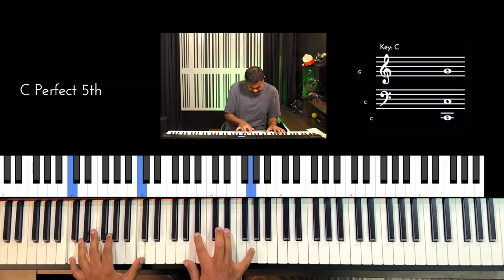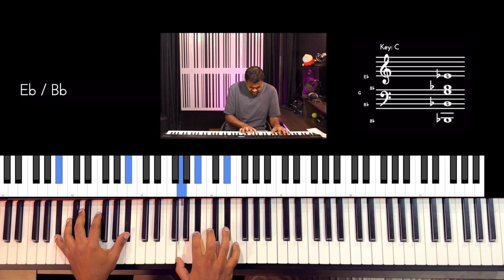Riff #2837 - Jason Zac feat. Geeth Vaz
Collaborated with my long-time friend and bandmate from  @Lagoriofficial  Geeth Vaz! He's played some incredible ⚡️ Electric Guitar 🎸 on the compositions!